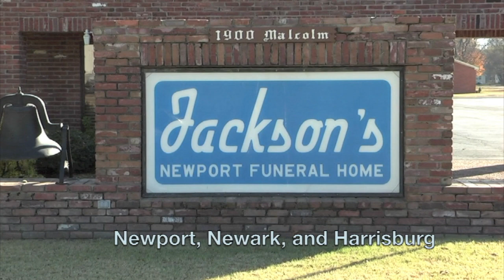Batesville Business Spotlight - June 2021